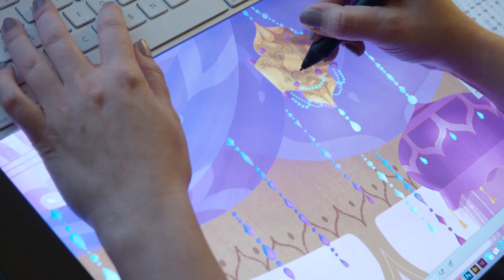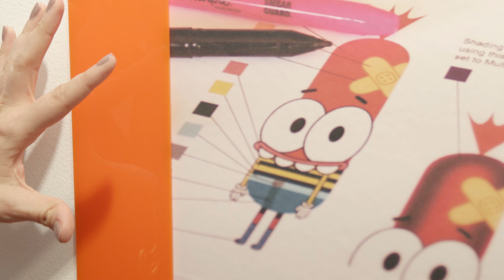I Am A Gamer: Sarah Marino | Nick Animation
Super League Gaming and Nick teamed up to highlight our resident employee gamers who take what they've learned from gaming and apply it to their careers! Meet Sarah from Shimmer and Shine!